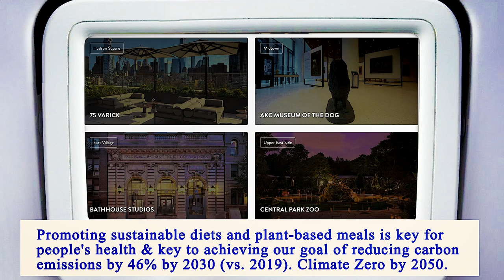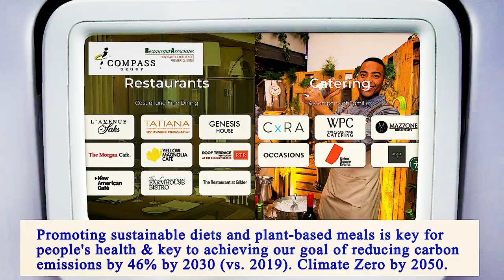Nearest Restaurants From Me Manhattan 10016 NY, New York County, New York, United States